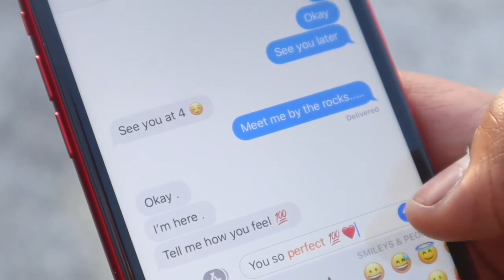Selling My FEET Pictures Prank On My GIRLFRIEND!